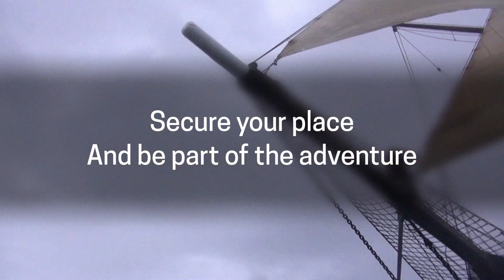DARWIN200 Global Voyage Promo Film www dutchtallship com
Do you want to join the DARWIN200 voyage as a DARWIN SAILOR?

Together with the DARWIN200 team, we are searching for enthusiastic individuals to join our professional crew and sail the OOSTERSCHELDE along 32 legs that make up the itinerary of the DARWIN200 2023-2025 Global Voyage. Each leg involves sailing between the ports in which our teams of DARWIN LEADERS (young scientist trainees) will undertake their land-based training and research projects.